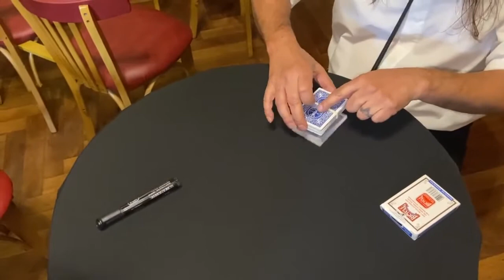Фокус No Way! от Tora magic